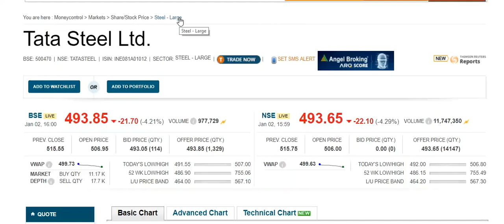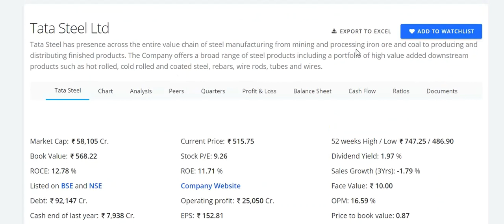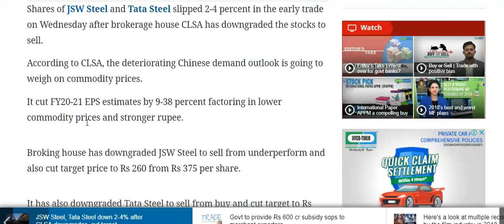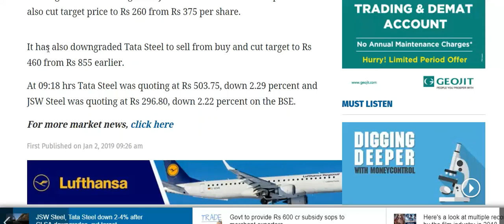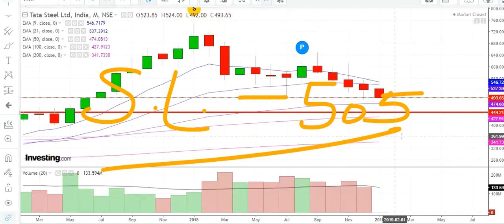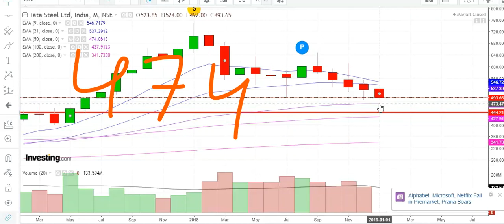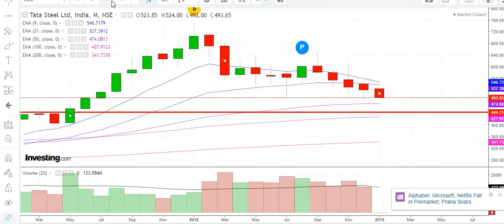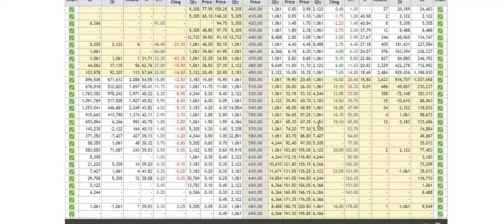Tata Steel Ltd. (PE490@15 to16)!!इम्पोर्टेन्ट लेवल ब्रेक टेक्निकली !!बाय पुट विथ स्टॉप लोस्स ५०५!!!!